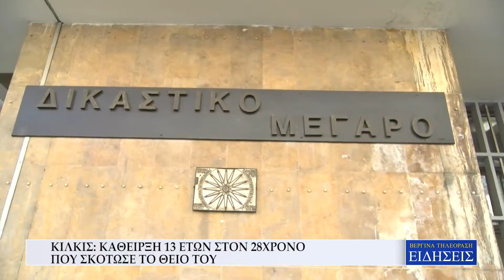ΚΙΛΚΙΣ KAΘΕΙΡΞΗ 13 ΕΤΩΝ ΣΤΟΝ 28ΧΡΟΝΟ ΠΟΥ ΣΚΟΤΩΣΕ ΤΟ ΘΕΙΟ ΤΟΥ